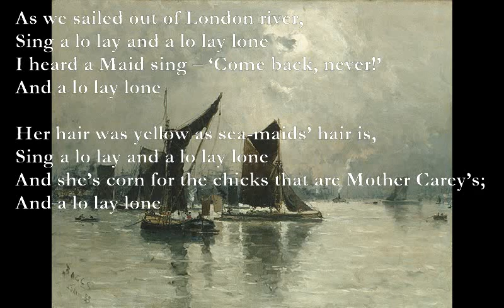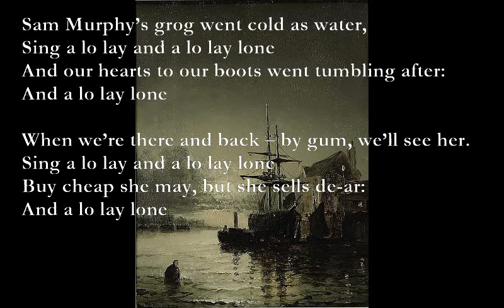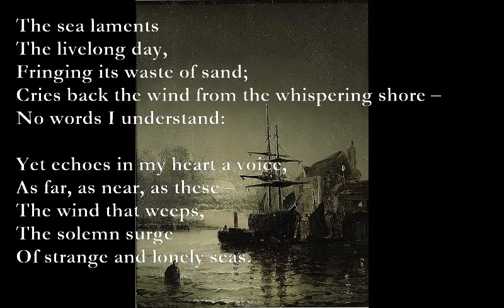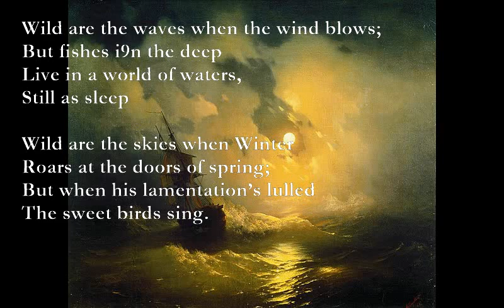Bonum Omen/Echoes/Wild Are the Waves [de la Mare poems set to music]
Bonum Omen (Walter de la Mare)

As we sailed out of London river,
Sing a lo lay and a lo lay lone
I heard a Maid sing – ‘Come back, never!’
Am
And a lo lay lone

G C G D
Her hair was yellow as sea-maids’ hair is,
Em Bm Am
And she’s corn for the chicks that are Mother Carey’s;
Em Am B7

Sam Murphy’s grog went cold as water,

When we’re there and back – by gum, we’ll see her.

Echoes

0xx033
The sea laments
D Am
The livelong day,
G Am
Fringing its waste of sand;
Bm Am Bm C
Cries back the wind from the whispering shore –
0xx033 x0x555 x0x013
No words I understand:

Yet echoes in my heart a voice,
As far, as near, as these –
The wind that weeps,
The solemn surge
Of strange and lonely seas.

Wild are the Waves

Am Bm/A Am Bm/A
Wild are the waves when the wind blows;
C G Am
But fishes in the deep
Bb Am G F
Live in a world of waters,
Am x0776x Am
Still as sleep

Wild are the skies when Winter
Roars at the doors of spring;
But when his lamentation’s lulled
The sweet birds sing.